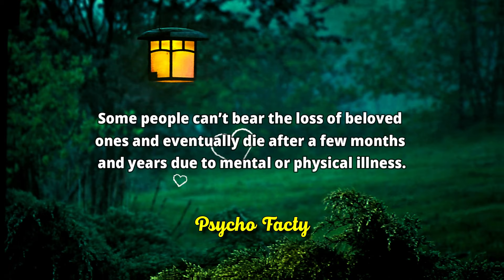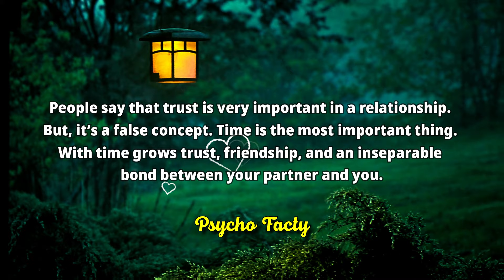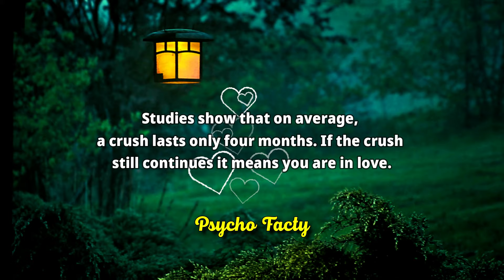Amazing Psychological Facts about Human Behaviour - Psychology Facts, Psychology Says #2.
Amazing Psychological Facts about Human Behaviour - Psychology Facts, Psychology Says #5

In this captivating video, we delve into the intriguing world of psychology and uncover mind-blowing facts about human behavior. You won't believe what your mind is capable of!

psychological facts,
psychology Quotes,
psychology Says,
psychology facts,
psychology facts about human behavior,
psychological facts,
psychology facts,
quotes,
psychology,
7 interesting psychological facts
about music,
12 psychology facts about people
21 shocking psychological facts
psychopathophysiology of human
behavior,
relationship advice,
women psychology,
human behavior,
mind-blowing facts,
dating advice
women's thoughts,
dating experiences,
female psychology,
interpretation,
communication patterns,
subconscious desires,
societal conditioning,
emotions,
intuition,
fulfilling relationships,
dating tips,
meaningful connections,
human psychology,
psychology facts,
human Psychological facts,
psychological facts,
psychology,
psychology says,
human behavior,
deep psychology,